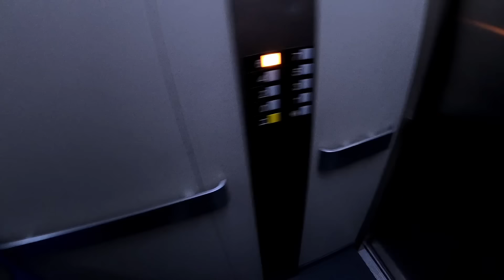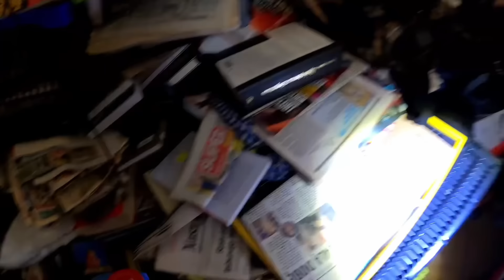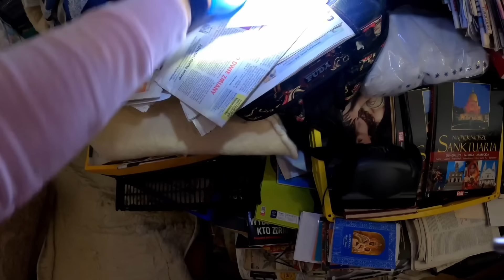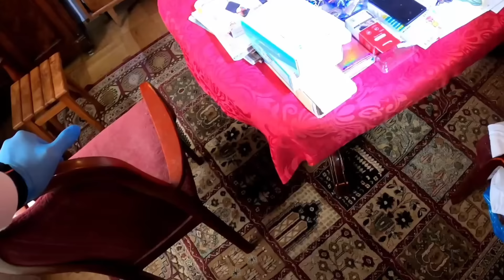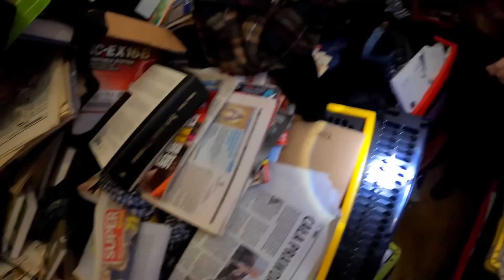KOLEJNE ZAPLUSKWIONE MIESZKANIE - jak pozbyć się pluskiew - pluskwa domowa - sposób na pluskwy